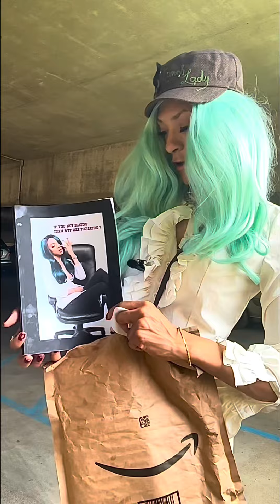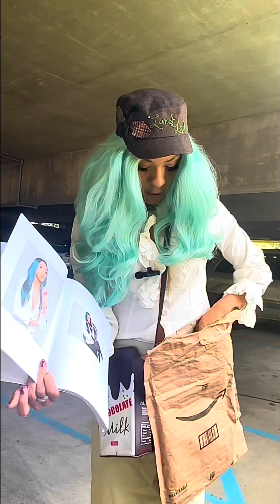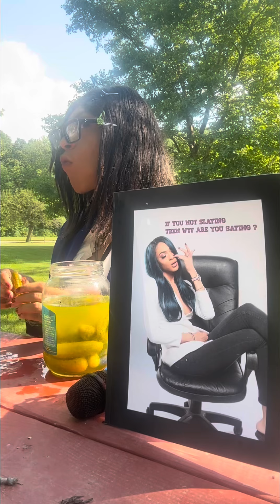wendys bacon 🥓🍔 burger mukbang | itsbambii playhouse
My new book “ if you slaying then wtf are you saying ? “ is here .